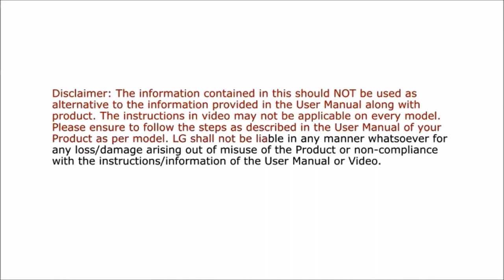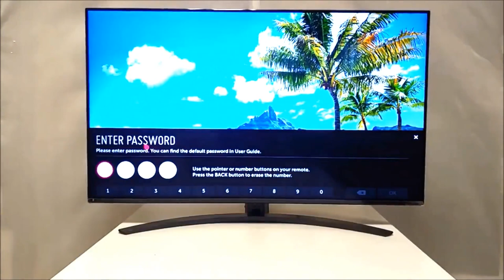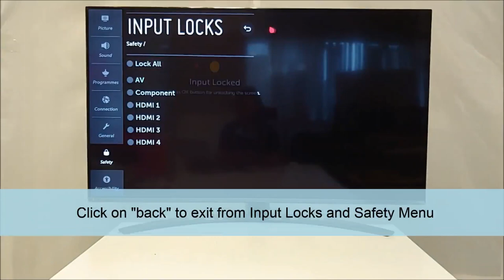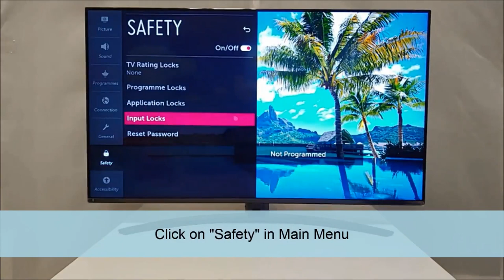How to use Safety Menu Lock function in LG TV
This video tells the users on how they can lock/unlock apps and inputs in a LG TV. This function prevents children from watching adult programs according to the age limit set of certain programs. You can even limit the apps need to be used.